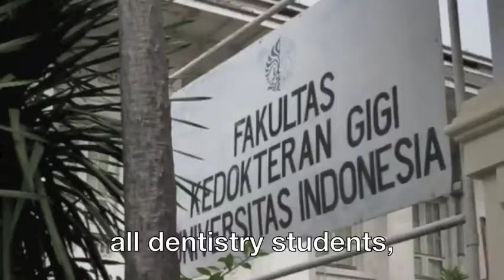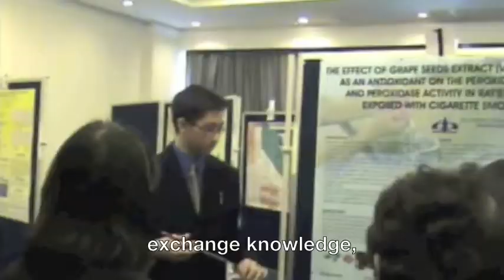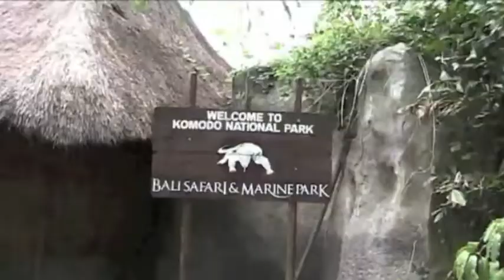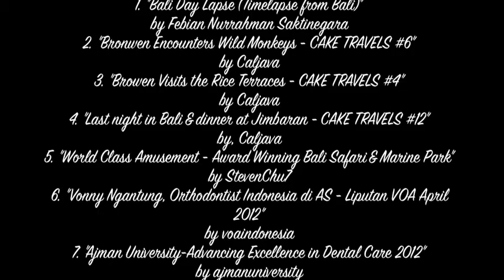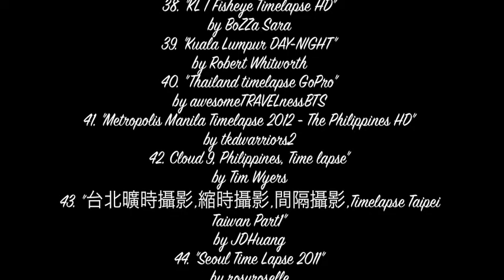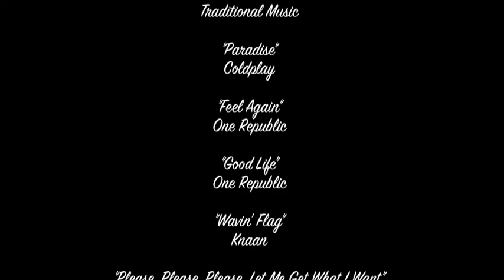APDSA OPENING 2013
40th Asia Pacific Dental Student Association Congress Video Opening